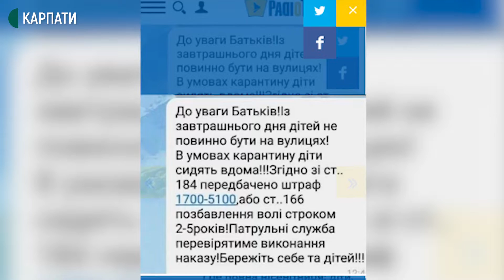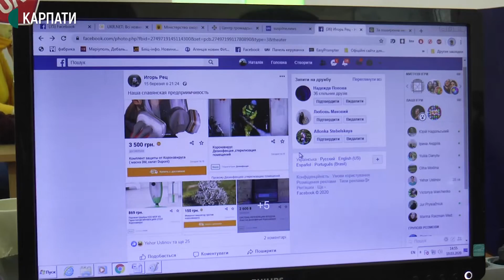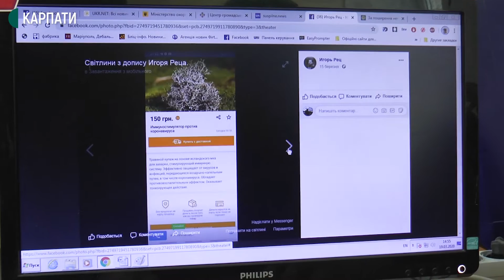СБУ притягнула шістьох осіб до кримінальної відповідальності за поширення фейків про коронавірус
Звернень від жителів області щодо розповсюдження фейків на тему коронавірусу станом на сьогодні немає. За словами речниці обласної поліції Христини Максимчак, правоохоронці моніторять соціальні мережі та перевіряють інформацію щодо коронавірусу на правдивість. Водночас, Служба безпеки України інформує, що шістьох осіб притягнули до кримінальної відповідальності за поширення неправдивої інформації з приводу цього захворювання.